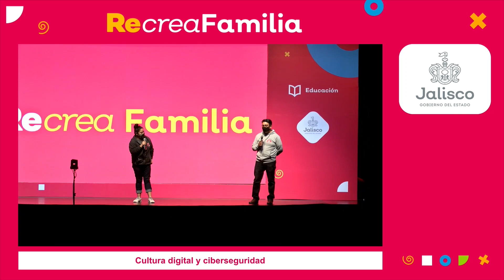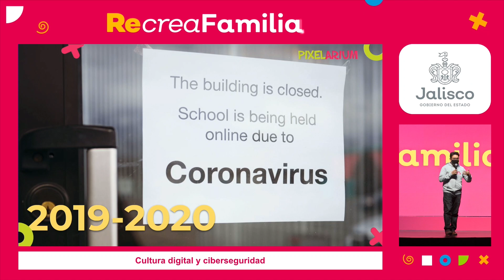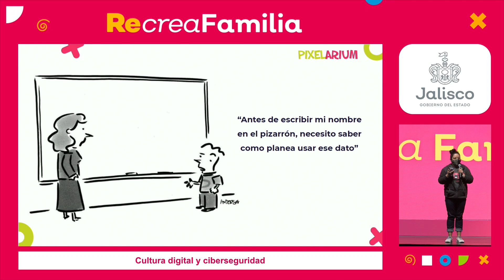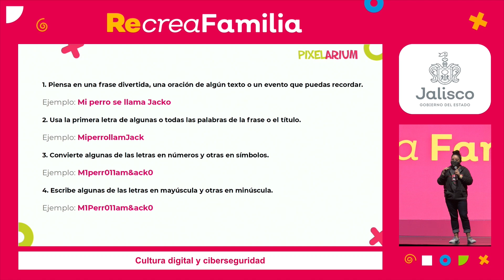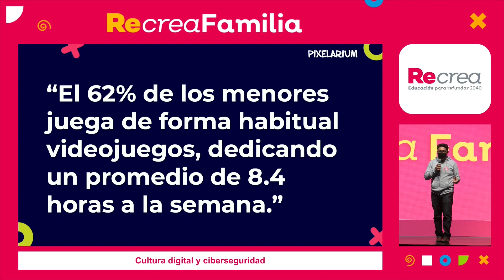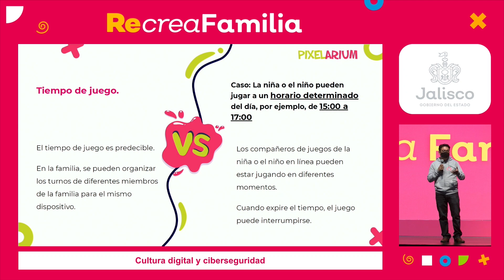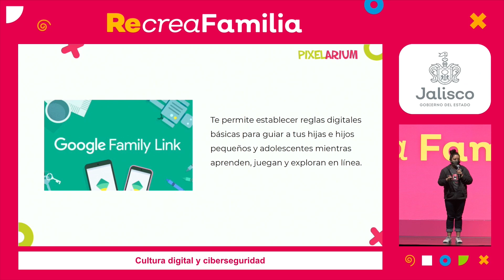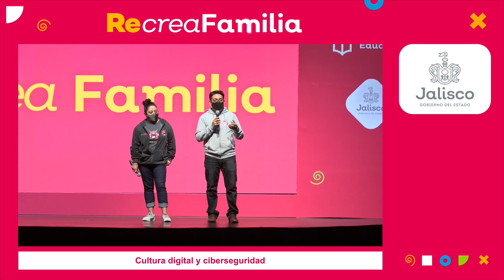Congreso Recrea Familia 2020 - Cultura digital y ciberseguridad